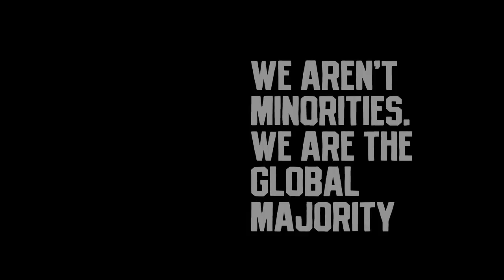Men Behaving Unethically: How Do We Judge the Russell Simmons Accusations? Karen Hunter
Men Behaving Unethically: How Do We Judge the Russell Simmons Accusations? Karen Hunter & Tonya Pinkins